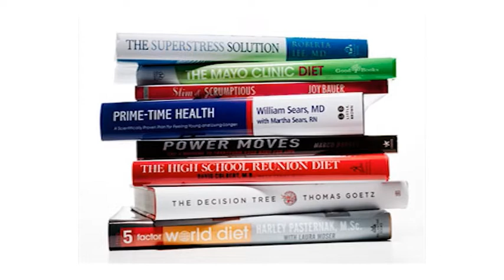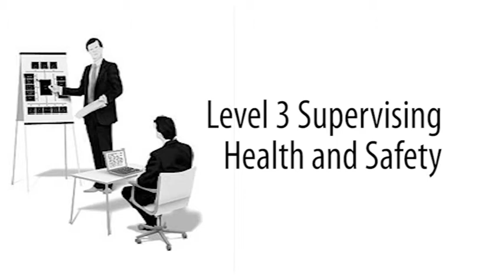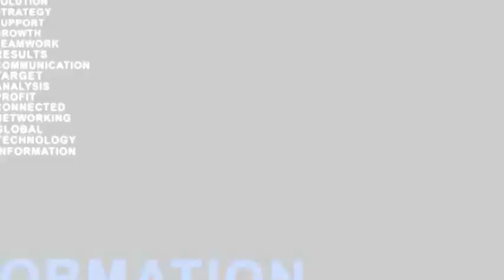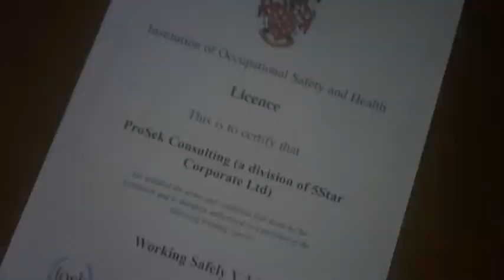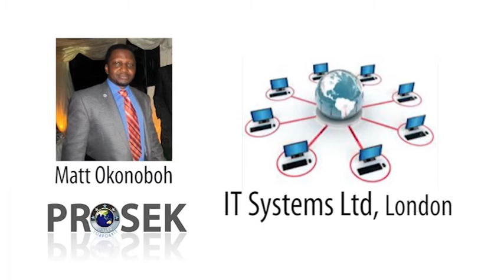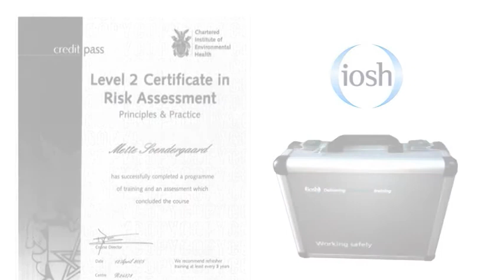PROSECK MASTER.mp4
Brand: PROSEK MULTIMEDIA PROFILE
Medium:  MULTIMEDIA PRESENTATION
Duration:  5 MINUTES
Date:  17th January 2012.
Post Production: IVEA